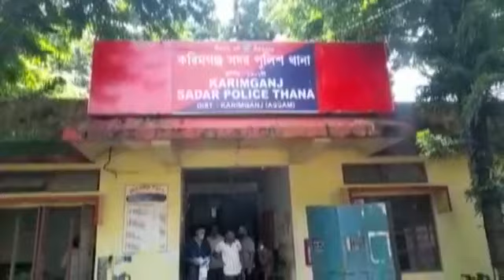16 land dalals arrested in Karimganj